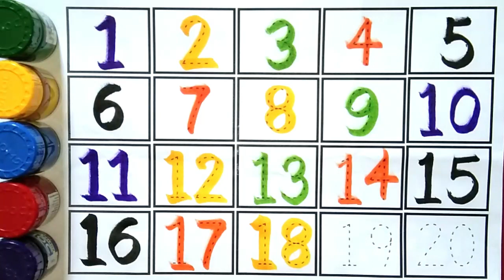Counting | 123 Counting |Counting 1 to 100 | Number Counting | 1 se 100 tak ginti | गिनती | 12345-21